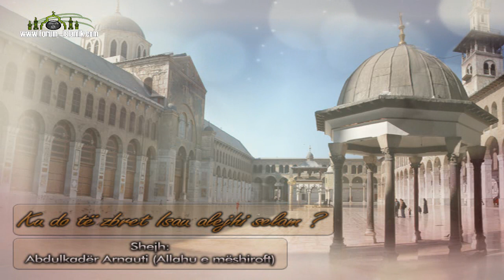Shejh Abdulkader Arnauti - Pyetje Nr:4 - Ku do te zbret Isai alejhi selam